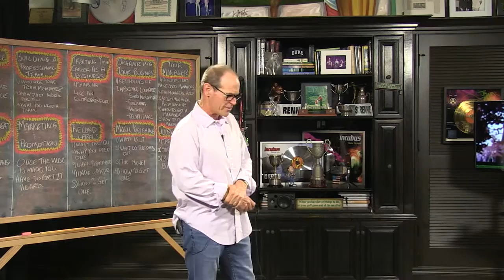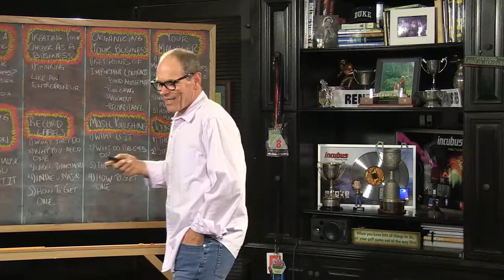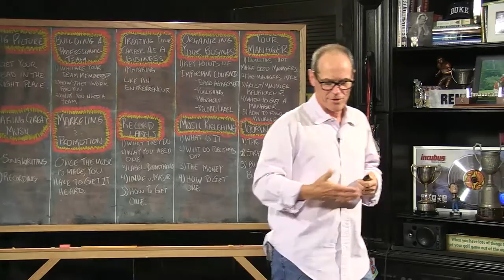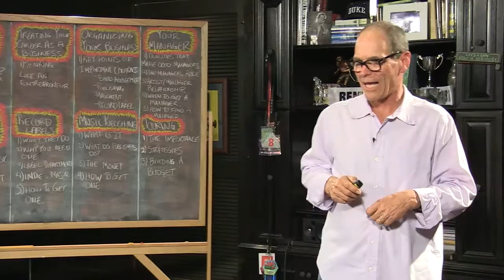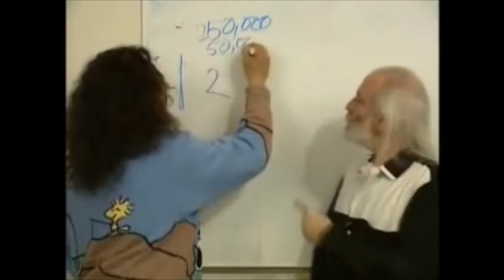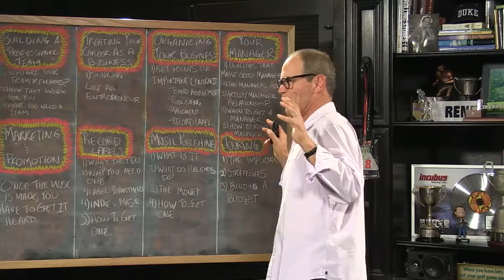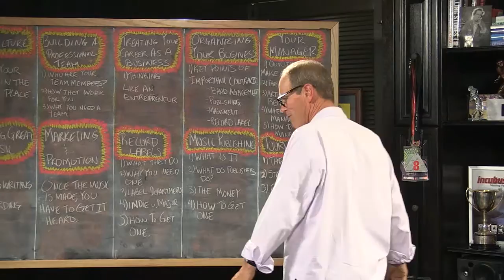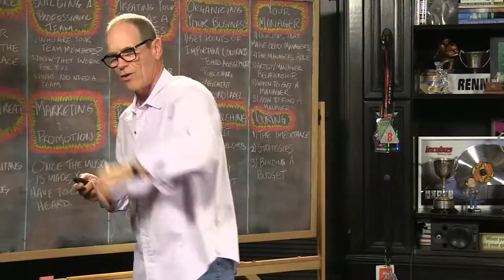Return of RENMAN U-Part 2-"The Big Picture"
If you are looking to do something great in the music biz you'll need to have your head screwed on straight. In today's class, we talk about how you can prepare yourself for success. It starts with having the right attitude. You need to go from Dreaming to Doing. Pull up a chair and prepare to learn about the keys of success in the 'real' music business from someone who has been there and done it. Here's a summary of what I'll cover.

Intro & Overview
Big Picture Attitude
Dream It, Do It
Why Do You Want To Be In The Music Industry?
What It Takes To Be Successful
Is It Too Late To Start?
The Renman's Start in The Music Business
Fuck The Gate Keepers
Finding Your True North
Picking Your Partners
Get The Money
Money Wants An Opinion
Be A Manager
Make It Personal
Timing & Lighting Is Everything
Focus On The Wins

Enjoy and learn! Cheers-Renman

Renman MB is home to the #1 music business webshow called "Renman Live" which features interviews with 100's of the top artists and music professionals in the music industry.

If you are serious about learning the music biz check out our online course called the “Insider’s Guide to Today’s Music Business” . This course is for any person who aspires to a career in the music business as an artist or music professional.

Join the Renman MB community for exclusive access to our content by clicking